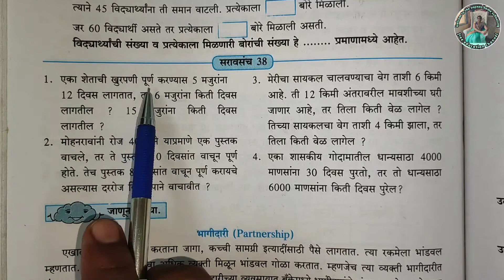सरावसंच 38 | इयत्ता 7वी गणित | सम प्रमाण व्यस्त प्रमाण